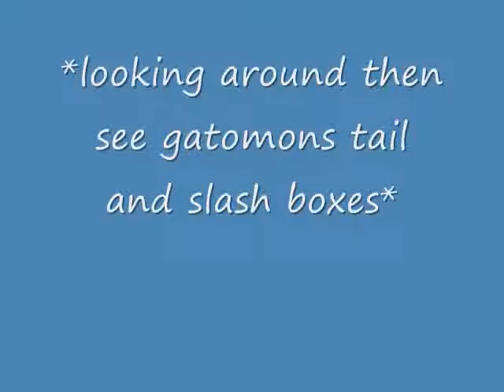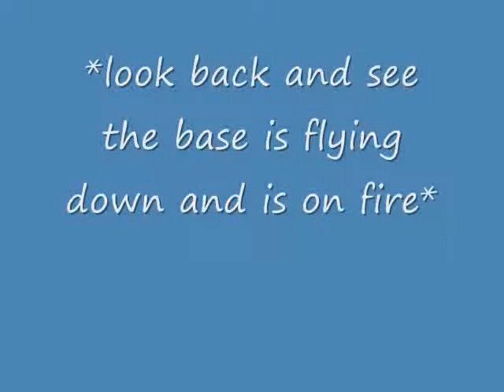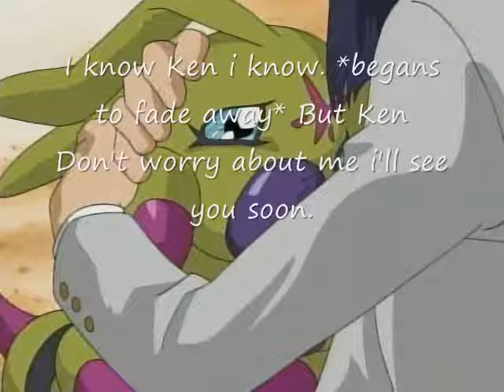digichat [sort of] 11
Yes the end of the DE.
made by raycole94 with help form terriermon35